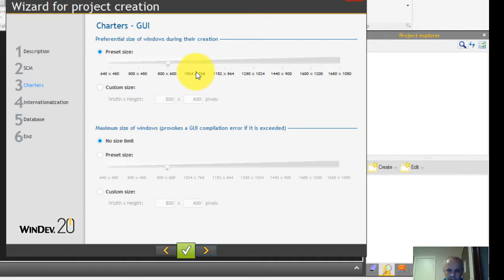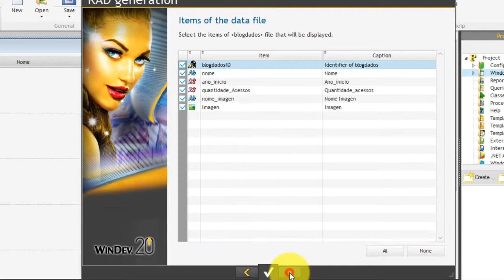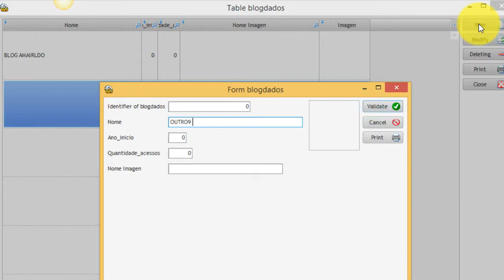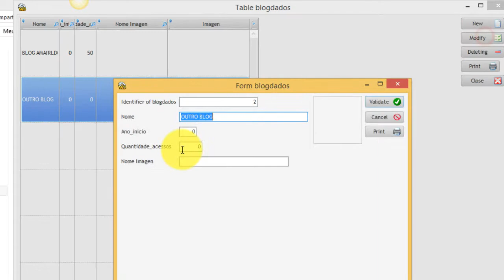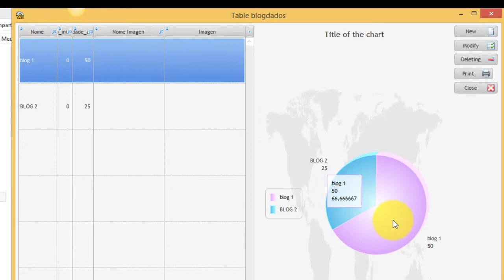Windev 001 Wdl